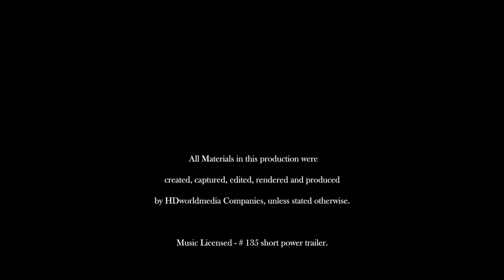AIR China, Bejing to San Francisco, B 747 Vimeo HD H264 720p upload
Flight from Beijing, China to San Francisco, CA, on Air China.